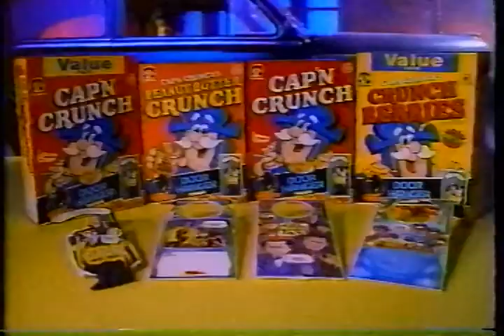Cap'n Crunch Dick Tracy Commercial 1990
Calling all kids!  Calling all kids!  Free door hanger from the Dick Tracy movie in each box of Cap'n Crunch Cereal.

Cap'n Crunch: The original Cap'n Crunch cereal is made of sweetened, yellow, square-shaped cereal pieces made by combining corn and oats. The cereal was launched in 1963, bolstered by a successful advertising campaign created by noted animator Jay Ward introducing the cereal's longtime naval mascot, Cap'n Crunch.

Cap'n Crunch's Crunch Berries: Cap’n Crunch's Crunch Berries cereal was introduced in 1967 and contained, in addition to the yellow pieces found in the original Cap'n Crunch, spherical red Crunch Berry pieces. There was a version of Crunch Berries available briefly in which the berries, instead of being spherical, were three small berries in a cluster. The Crunch Berry Beast mascot was introduced alongside the cereal. There are currently four Crunch Berry colors: red, green (introduced in 2002), blue, and violet (both introduced in the '90s). All the berry pieces are flavored the same, regardless of color.

Peanut Butter Crunch: First released in 1969, with a large elephant named Smedley as its mascot; according to sales charts, this version was the most successful at the time. It consists of peanut butter-flavored corn puffs.

Dick Tracy is a 1990 American action comedy film based on the 1930s comic strip character of the same name created by Chester Gould. Warren Beatty produced, directed, and starred in the film, whose supporting roles include Al Pacino, Madonna, Glenne Headly and Charlie Korsmo. Dick Tracy depicts the detective's love relationships with Breathless Mahoney and Tess Truehart, as well as his conflicts with crime boss Alphonse "Big Boy" Caprice. Tracy also begins his upbringing of "The Kid".